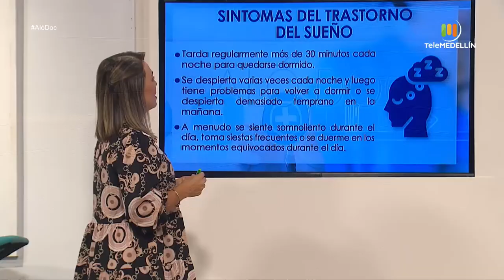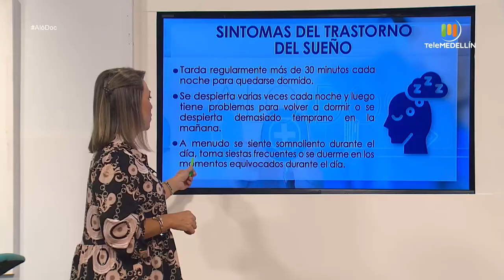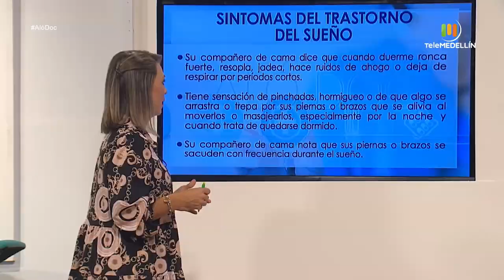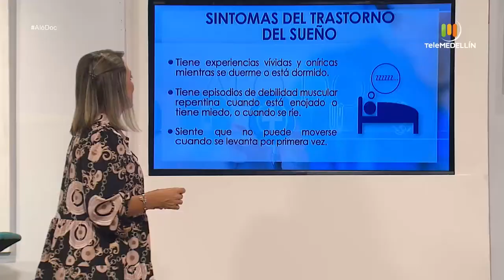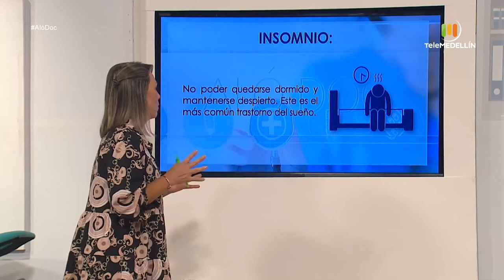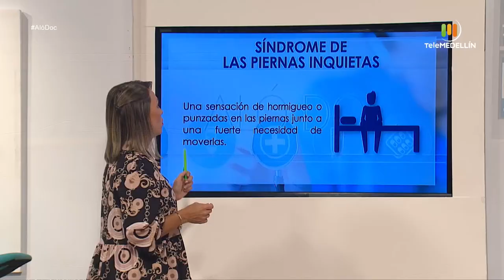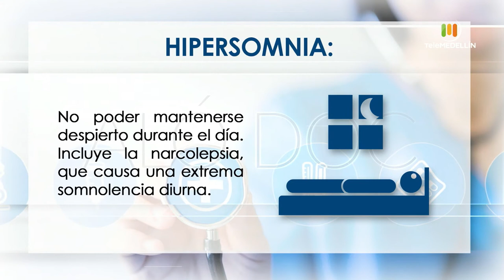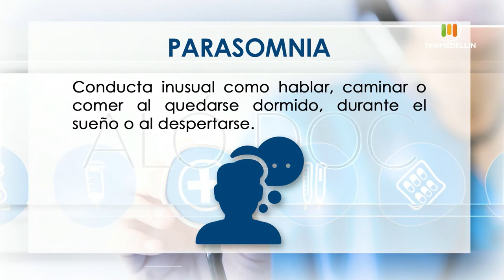EL SUEÑO [Aló, Doc] Telemedellín